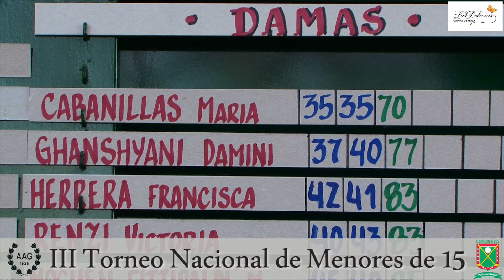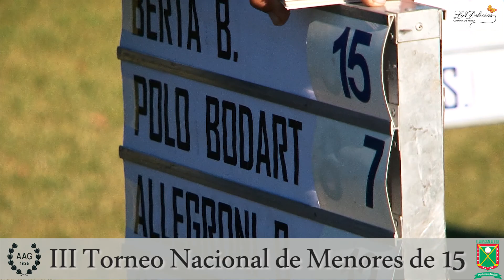III Torneo Nacional de Menores de 15 HD